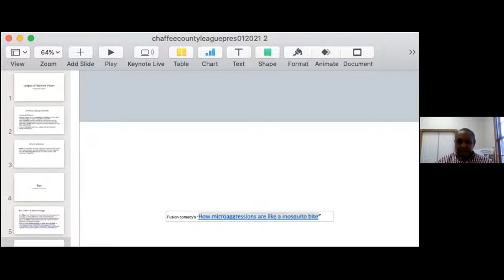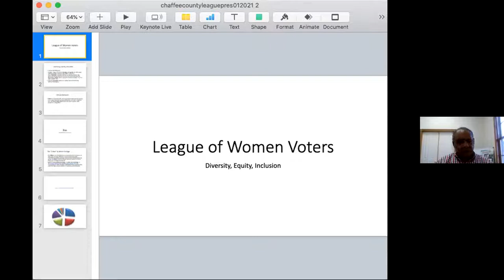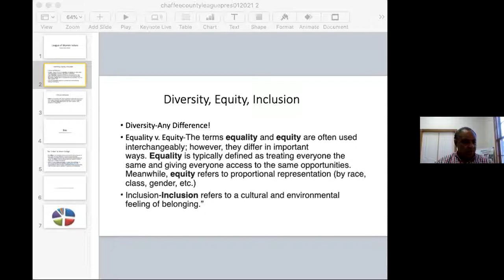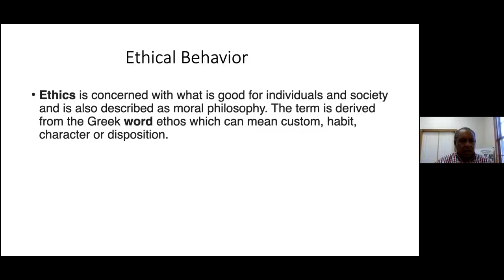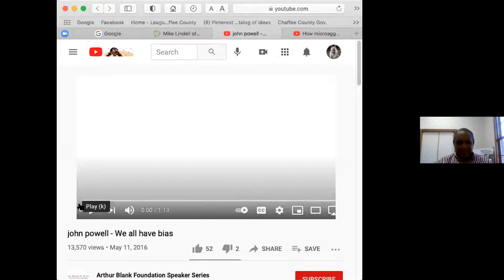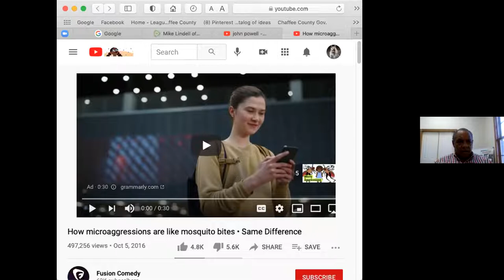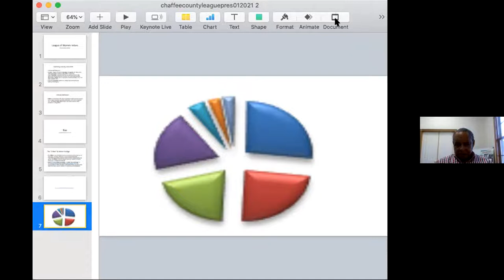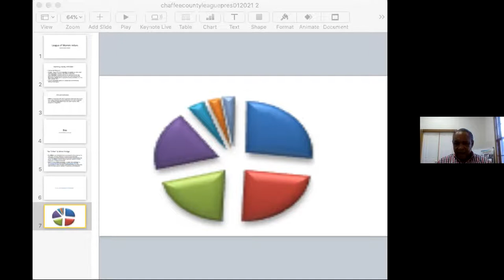LWV Chaffee County presents Wendell Pryor discussing equity and inclusion in Chaffee.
Wendell Pryor, Director of the Chaffee County Economic Development Corporation will offer practical applications for including and implementing DEI practices in Chaffee County organizations and businesses on Monday, Feb. 8th.